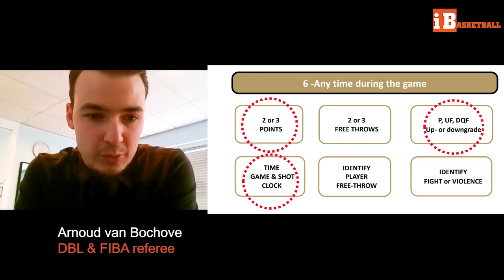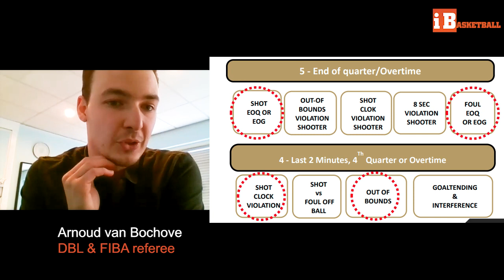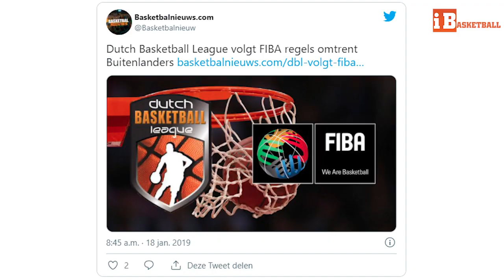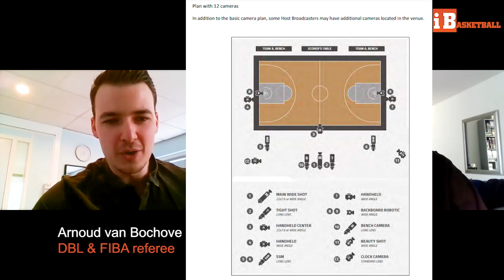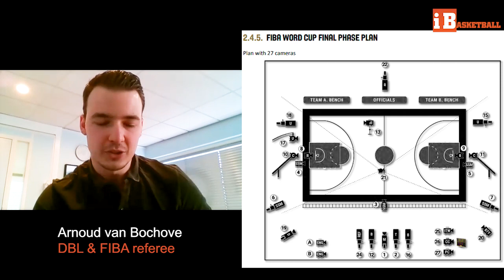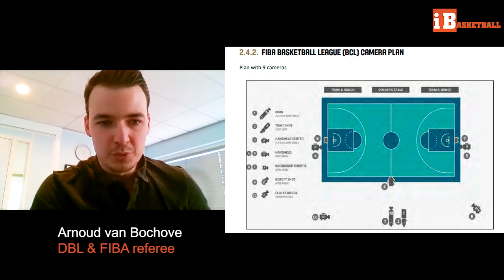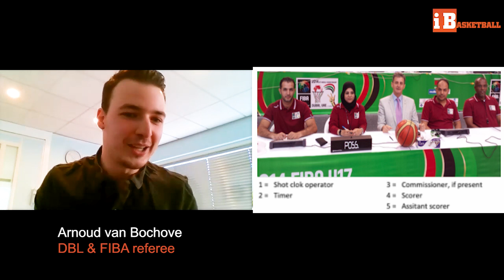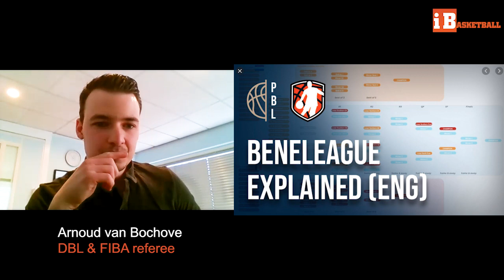Arnoud van Bochove over Instant Replay in de DBL - iBasketball interview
Een unicum was het net niet, maar afgelopen zondag werd pas voor de tweede keer ooit bij een nationale wedstrijd gebruik gemaakt van het "Instant Replay System" (IRS). DBL- en FIBA-ref Arnoud van Bochove vertelt over zijn ervaringen en pleit voor verder gebruik in de DBL in de toekomst. "De scheidsrechters zijn er klaar voor."
Antio Sinterniklaas en zijn crew hadden de primeur in 2016 (bekerfinale Leiden – Den Bosch, de afgekeurde buzzerbeater van Mohamed Kherrazi). In 2021 volgde het tweede bedrijf, zij het in een minder omstreden wedstrijd. Op twee momenten werd het IRS gebruikt en dat pakte prima uit. Van Bochove vertelt over de voorwaarden waaraan zo’n systeem moet voldoen en over de spelsituaties waarbij het ingeroepen mag worden. Het maakt volgens hem het spel eerlijker. Zeker met de grote versnelling die we momenteel in het basketball zien, zijn extra camera’s “extra ogen” op het veld. Een scheidsrechter moet in een halve seconde beslissen. Zelfs met een crew van drie refs is soms replay nodig, om uitsluitsel te bieden. In de maar liefst 56 pagina’s die de FIBA IRS-handleiding telt, wordt het hele proces exact uitgewerkt. Van Bochove vat het voor ons samen in een paar minuten.
Ook behandelen we diverse controversiële momenten uit het verleden, toen replay nog niet werd ingezet: Rolf Frankes driepunter en Glenn Pinas in 1998 (Den Helder – Donar) en Brandyn Curry in 2015 voor Den Bosch tegen Zwolle. Een recenter moment was eerder dit jaar, de buzzerbeater van Leidens Riley LaChance in Den Bosch.
Voor het succesvol inzetten van replay, legt Van Bochove uit, moeten en er voldoende camera’s van goede kwaliteit zijn, waarvan de beelden uiteraard herhaald kunnen worden op 1 of meerdere beeldschermen nabij de jurytafel. In onder andere de Belgische basketballliga (EMBL) gebeurt dit al. Van Bochove hoopt dan ook, dat de DBL op termijn deze techniek ook gaat gebruiken. Wel moeten dan meteen alle clubs hieraan meedoen, anders krijg je merkwaardige ongelijkheden. Replay in de DBL? Als het aan Van Bochove ligt, dus zeker: “Het scheidsrechterscorps is er klaar voor”.
Zaterdag 8 mei 2021 beginnen de DBL play-offs. Het is niet de verwachting dat er dan replay gebruikt zal gaan worden. Er bestaat een kleine kans dat dat in de finale anders is, indien de NOS dan weer aanwezig is net zoals afgelopen zondag bij de finale van de DBL Cup.